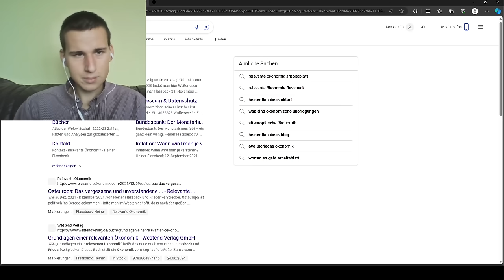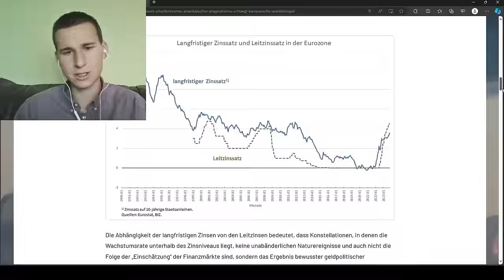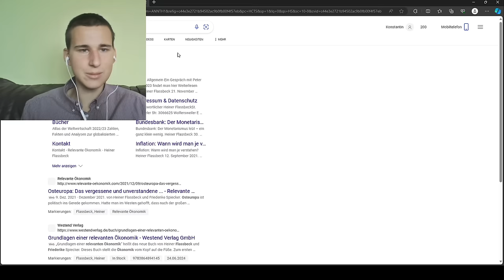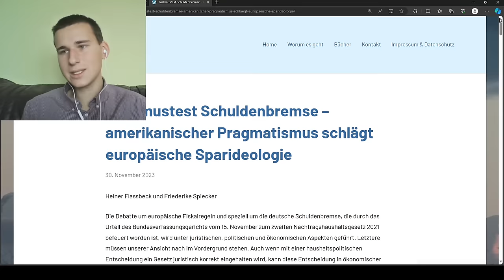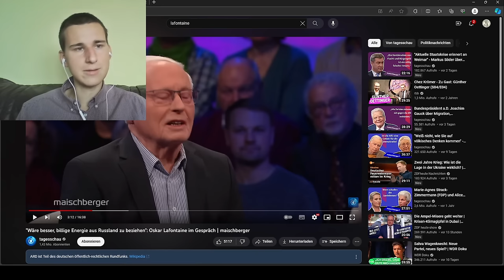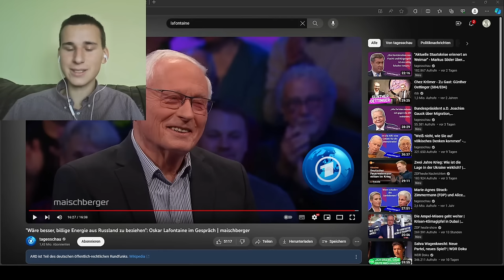Oskar Lafontaine zerstört bei Maischberger die Ampelregierung